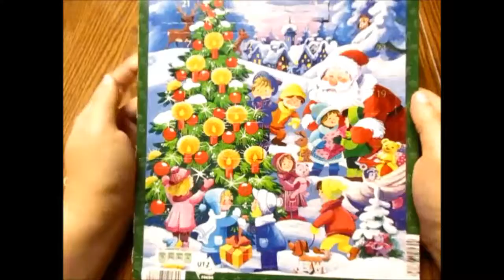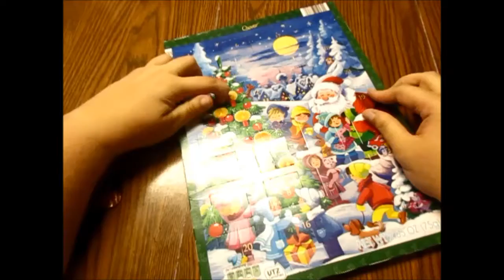Vlogmas Day 7 2017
Today I thought it was time to have my first day of baking! I don't know how many baking days I will have this year, but at least here is the first one.